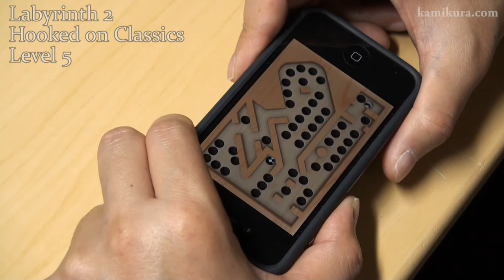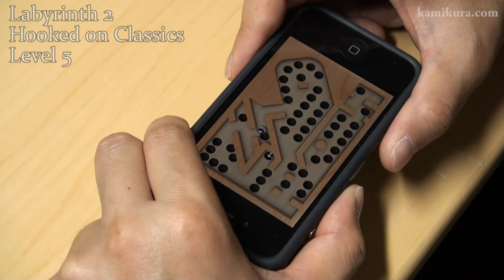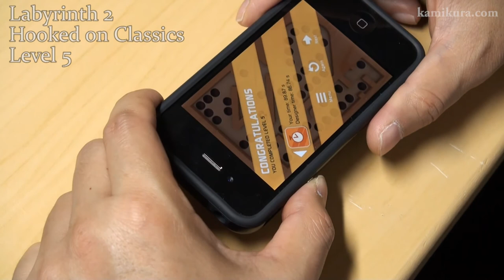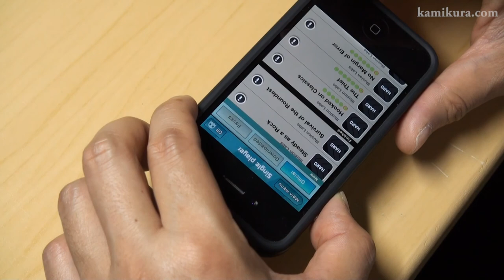Labyrinth 2 Hooked on Classics Level 5,6 Game Play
Apple iPhone Game Play